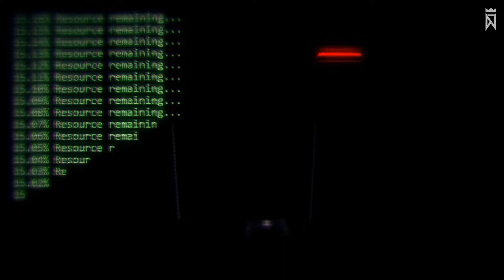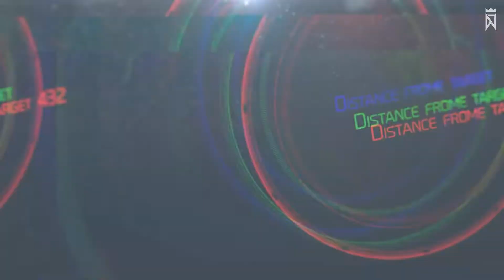Daylight 4B Normal S랭크(99.10%) 맥스 콤보 및 뮤직비디오 - DJMAX RESPECT V